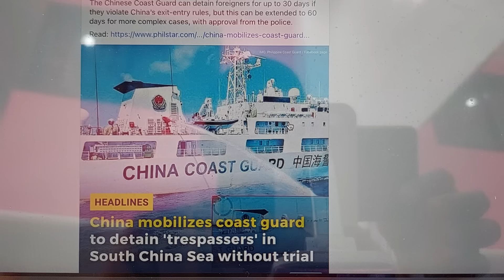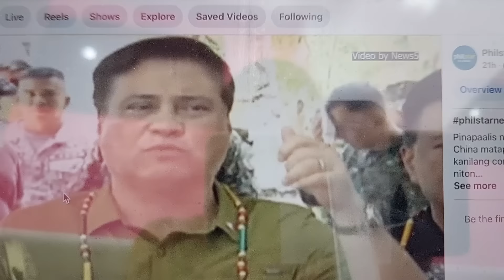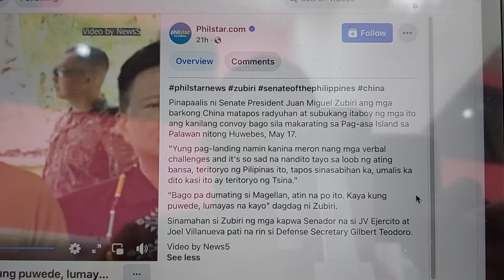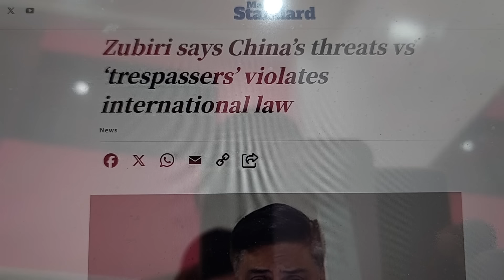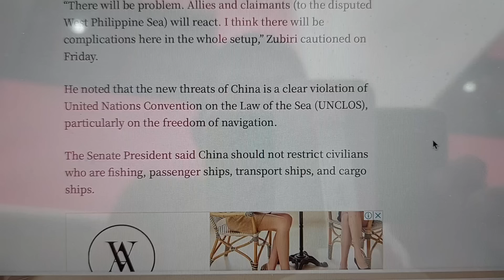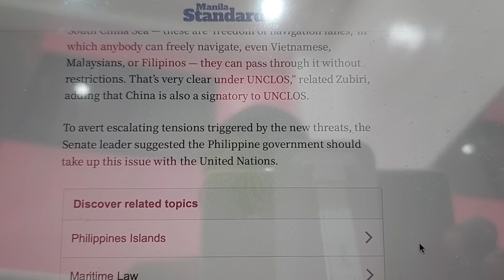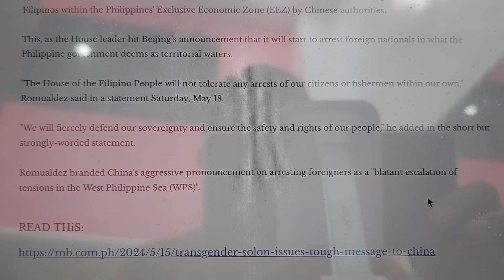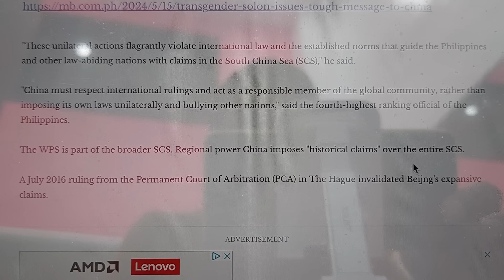MARTIN AT MIGZ BUMUWELTA SA BAGONG BANTA NG CHINA!